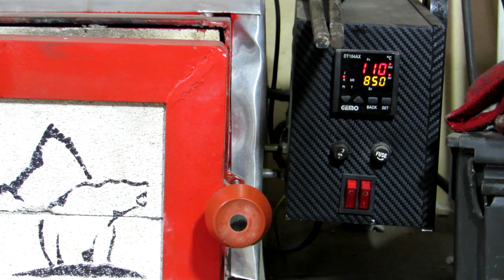Kamp bıçağı yapımı | Camp Knife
N690 çelik kullanarak bir kamp bıçağı yaptım, kabzede ceviz ağacı tercih ettim, yaklaşık 23 cm boyunda olan bu bıçağın ağzını full açmayı tercih ettim. ağır işlerden daha çok kamp mutfağında kullanılacak olan bu bıçağın yapım sürecini izlerken umarım keyif alırsınız.